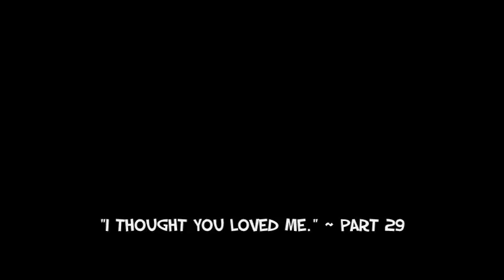"i thought you loved me." ~ Jasley. Part 29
Nachmittags berichtete ich Selena von dem Ereignis, am frühen Morgen. Wir saßen zusammen am Tisch, aßen Spagetti & redeten über alles Mögliche. Über Jason und das Baby, über mich, über Justin, über meine Familie. Abends ging ich duschen und als ich nachher ins Schlafzimmer von Selena ging, um mich dort umzuziehen, rief Justin an. "Ja, hallo?", sprach ich in den Hörer. "Hey Miley.", erwiderte er. "Hast du Lust heute Abend mit mir essen zu gehen? Ich bezahle."
Ich dachte nach. Ich liebte ihn nicht, nein. Also würde ich mich auf nichts einlassen, das war mir schon früh bewusst. "Klar. Rein freundschaftlich.", erwiderte ich und widerholte seine Worte vom vergangenem Morgen. Er lachte kurz auf. "Genau, nur so rein freundschaftlich.", entgegnete er. "Cool, dann hol ich dich in einer Stunde ab?"
Ich erwiderte, und wir machten aus, dass ich um Punkt 20:00 Uhr fertig sei. Und so war es auch. Ich zog mich an.
Selena fand es natürlich wieder typisch, dass ich mit Justin 'ausging'. Aber sie hatte Recht, wer geht schon mit seinem Ex in ein Restaurant? Und das auch noch freiwillig?! Ich, vielleicht. Aber wieso? Ich hätte auch ablehnen können. Ich seufzte. Es war zu spät, ich zog es durch. Wobei der Abend echt gut verlief, es gab kein Rumgeknutsche und auch keine verstohlenen Blicke. Er brachte mich pünktlich um halb 11, wieder zurück zu Selena. Diese fragte mich auch gleich, wie alles ausging. Grinsend erzählte ich ihr, von diesem nur so rein freundschaftlichem Abend.

Die Tage vergingen, ich war bereits im 3. Schwangerschaftsmonat und hatte noch immer keinen Kontakt zu Jason aufgenommen. Mein Babybauch war schon gar nicht mehr zu übersehen, er wuchs wirklich schneller als normalerweise, denn schon in der 7. Schwangerschaftswoche wurde dem Frauenarzt klar, dass ich mit Zwillingen rechnen könnte. Ein weiterer Beweis, ausser das er zwei Gestalten sah, waren zwei verschiedene Herztöne. Es war noch nicht zu sagen, welche Geschlechter es seien, aber die Hauptsache war doch, dass beide gesund auf die Welt kamen.
Außerdem muss ich sagen, Selena kümmerte sich wirklich rührend um mich. Sie packte mich in dicke Wolljacken ein, und ohne Unterhemd ließ sie mich erst gar nicht aus dem Haus.
Auch an diesem Tag, hatte ich mich warm anzuziehen, sonst wäre Sel nur noch am rumzicken gewesen.
"Und wohin gehst du jetzt?", wollte sie wissen und schaute mich prüfend an. "Nur an die frische Luft, aber wenn du magst, dann kann ich dir was mitbringen, falls ich einkaufen gehe?", entgegnete ich. "Lass mal gut sein, ich bin versorgt. Aber vielleicht solltest du dir eine dickere Jacke anziehen, du bist sonst ja immer so freizügig..", sagte Selena nachdenklich. Ich verdrehte nur meine Augen. "Bis dann.", verabschiedete ich mich und ging aus dem Haus.

Looos, kommentiert den Part noch heute & dann kann ich endlich Part 30 auch hochladen! :D